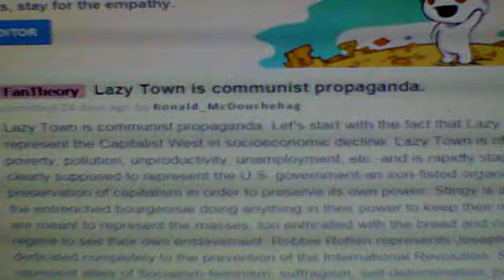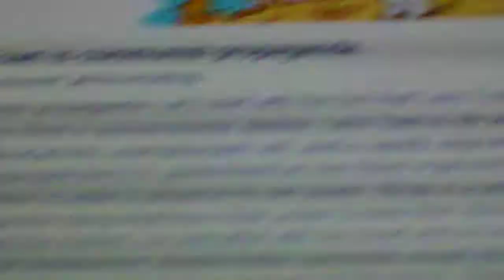reddit theories 43:lazy town is communist propaganda by Ronald McDouchebag